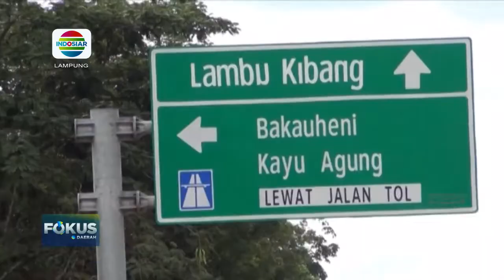Jalan Ke Gerbang Tol Lambu Kibang Rusak Parah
Berita Lampung 20 Oktober 2022